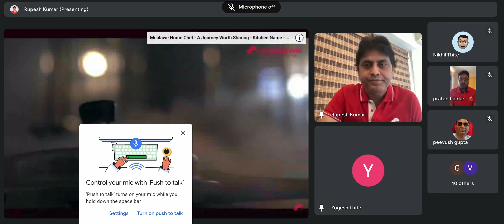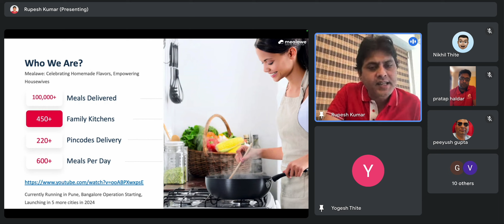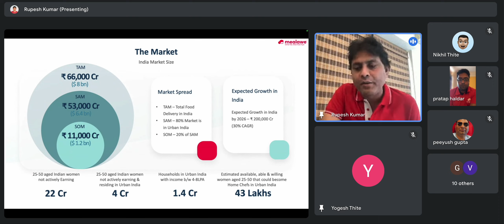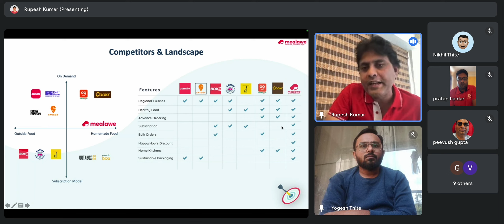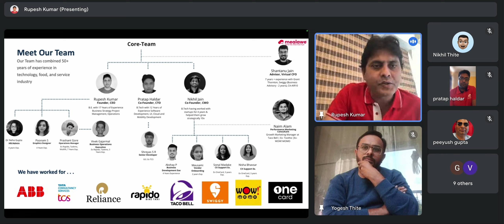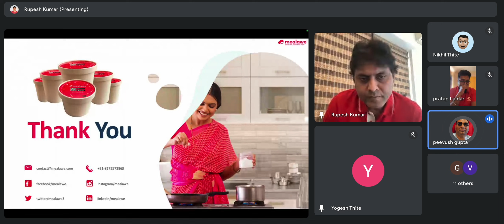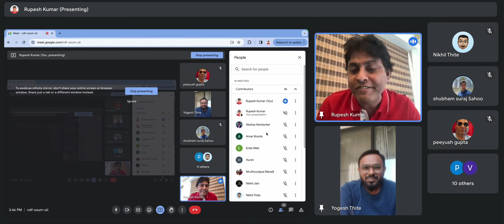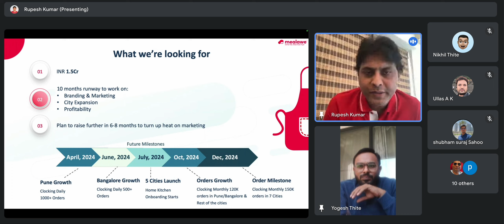Mealawe - A marketplace for homemade food - Pitch Day 4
Pitch Day 4: Mealawe - A delivery marketplace for homemade food.

This pitch day had interest from 15+ investors.

👑 Great pitch, Great Investors, Great questions & Great founders!!!  We just completed pitch day 4. That's what we can say about today's Pitch at Entie Pitch Day (4) featuring Melawe - a homely food delivery startup, led by Rupesh Kumar

Melawe is aiming to provide homely food with regional cuisine by empowering 1000s of home chefs.

Entie: a business dating platform for startups, investors, and cofounders 🧑‍🎤 Want to join the community?